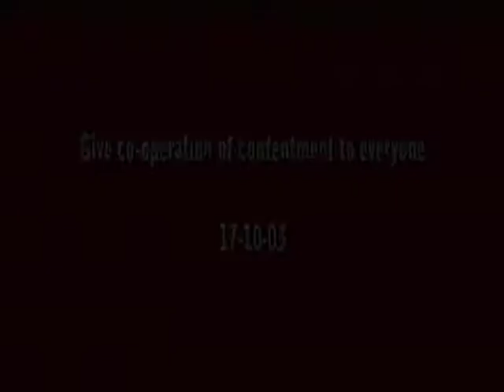05 Give co operation of contentment to everyone 17 10 03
05 Give co operation of contentment to everyone    17 10 03